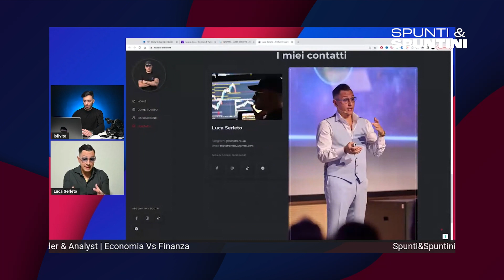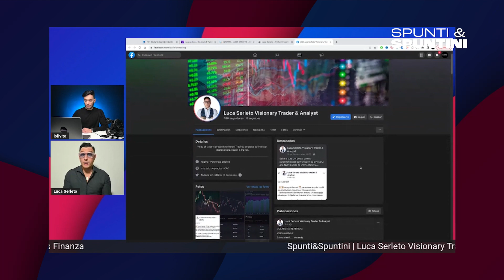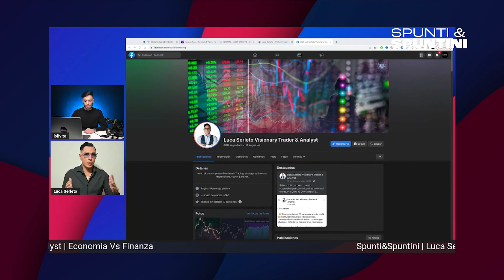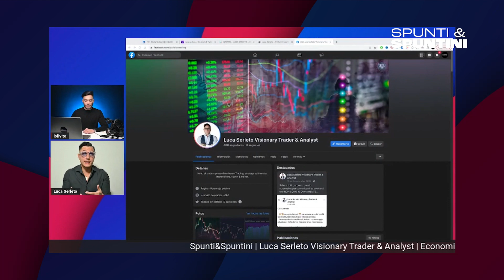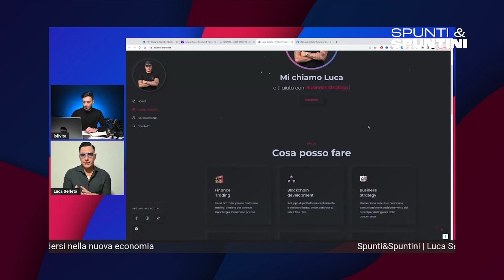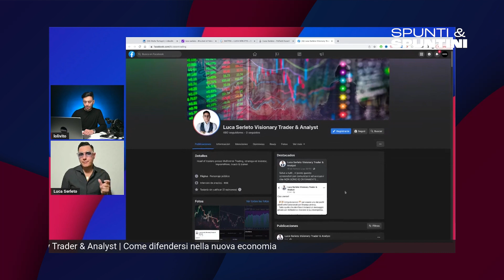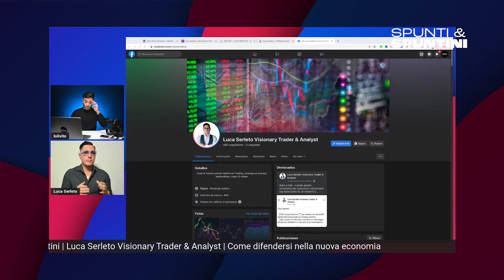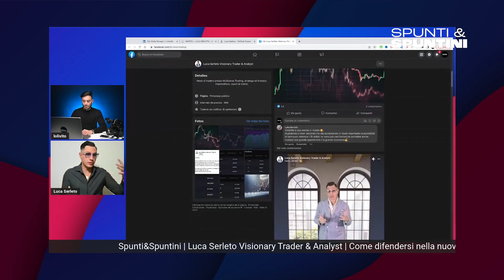Come la nuova economia sta cambiando il NOSTRO rapporto con il denaro - Luca Serleto